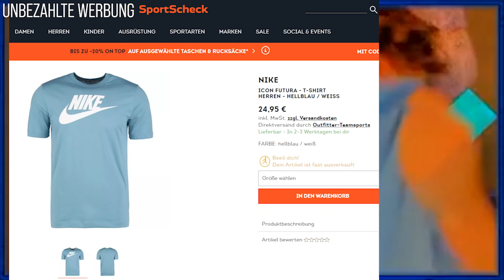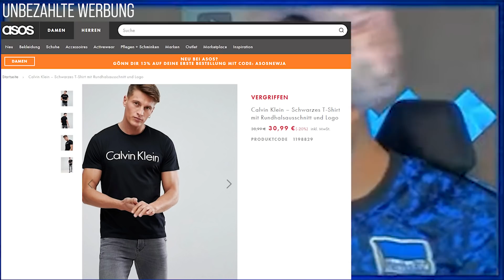SO KOMMT IHR GUT BEI FRAUEN AN 👀 Elis Tipps🔥 | ELIGELLA